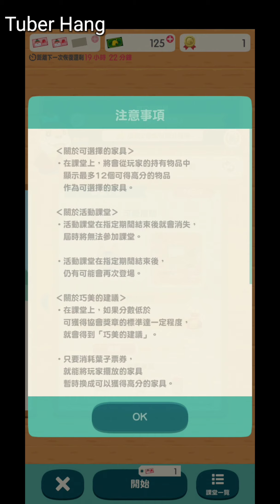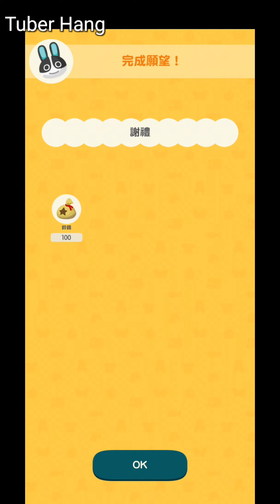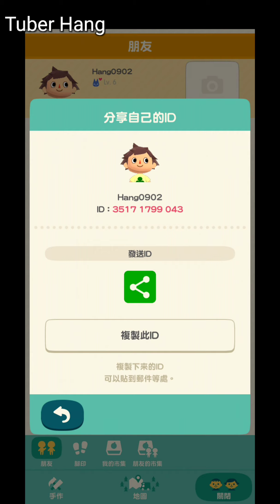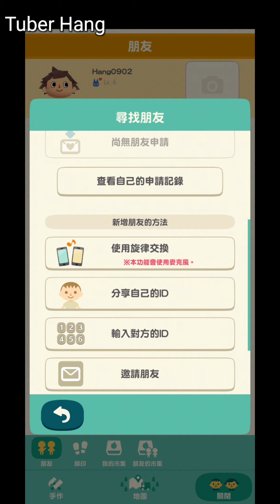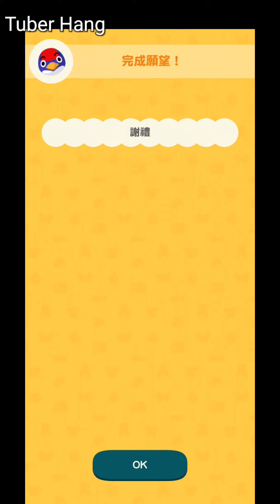ENJOY TO ADD RELAX YOUR FRIEND | 動物森友會 - 口袋露營廣場 #2